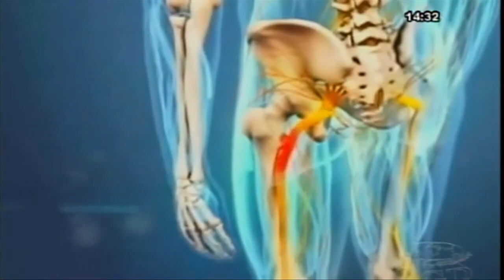Neurocientista Dr. Igor Duarte na Novela da Vida Real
O Dr. Igor Duarte participou da Novela da Vida Real comentando o caso da Sra. Ilda Fernandes diagnosticada com hérnia de disco.